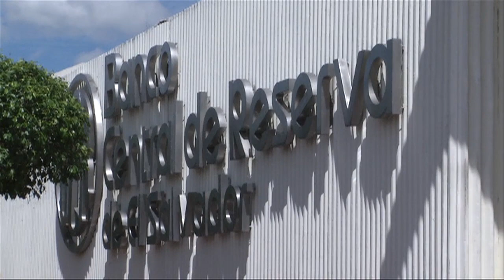BCR asegura que nuevo gobierno recibirá el país con economía en crecimiento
El nuevo gobierno recibirá un país con una economía en crecimiento, así lo aseguró el Presidente del Banco Central de Reserva, quien además detalló los retos en materia económica de la próxima administración.